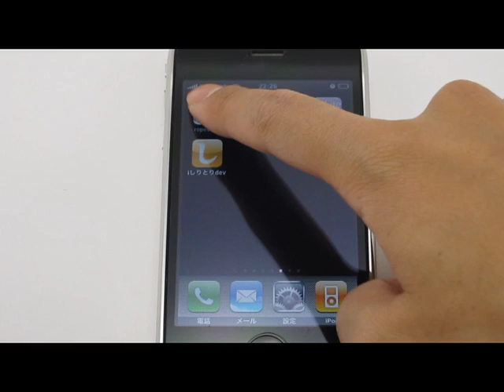ropes! lite iPhone/iPod touch Game App Short Version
iPhone/iPod touch  Game Application　ropes! lite

A tug of war game for all ages. Play against characters in the lite version. Play against more charactors or with friendin full version. Watch your fingers, or they might get too hot!!

-How to play:
Pull on the rope by dragging your fingers. If the red mark on the rope crosses the line on your side, you win. If the drink gauge is full, tap on it to drink and become stronger. Play versus mode in full version with your friends as well.

Warning: Please be careful not to burn your fingers from friction when dragging your fingers on the screen.

iPhone/iPod touch  ゲームアプリ　ropes! lite
子どもから大人まで楽しめる綱引きゲームの無料版です。フルバージョンでいろいろなキャラクターや友だちと勝負しましょう。くれぐれも画面のこすり過ぎてのケガには注意してね。

-遊び方:
指でなぞってロープを引っ張りましょう。ロープの赤いマークを手前のラインまで引ければ勝ちです。ドリンクゲージがたまったらドリンクを飲んで強くなりましょう。VSモードで友だちと対戦もしてみましょう。